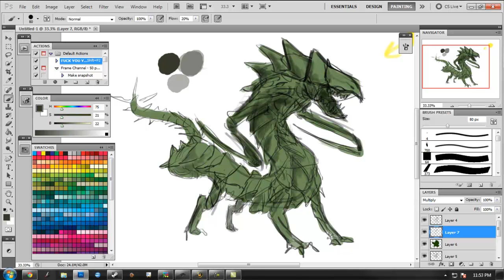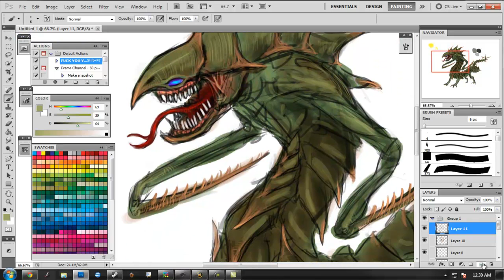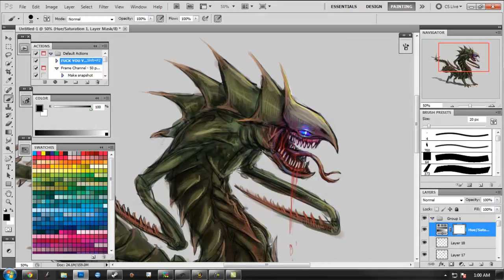Photoshop Speedpaint: (Friend in the room part 2 finished speedpaint)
I take no credit for the sound track, only like the song.
Artist : MSTRKRFT
Song: The Looks